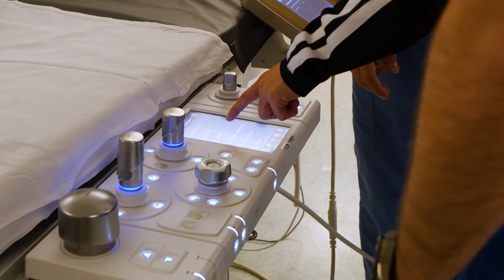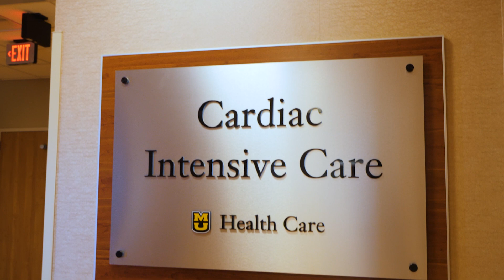Interventional Cardiology Fellowship